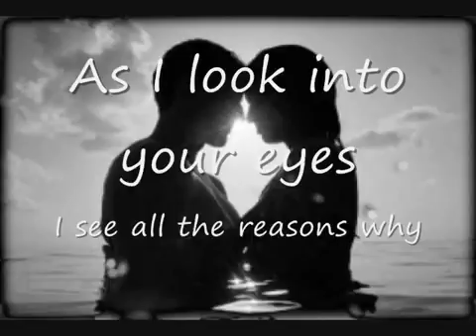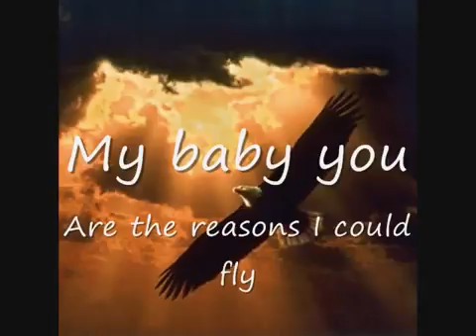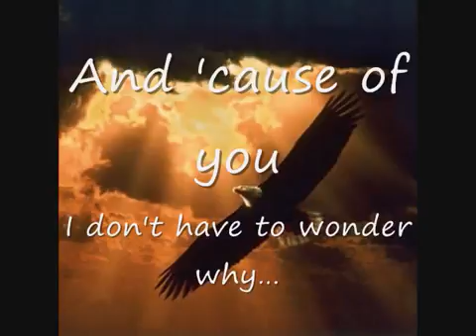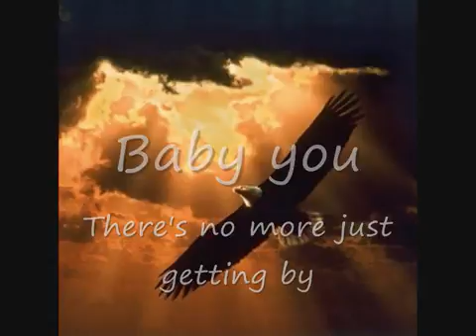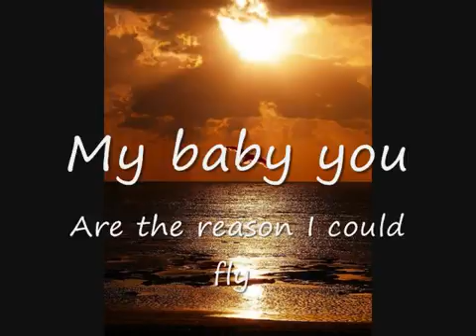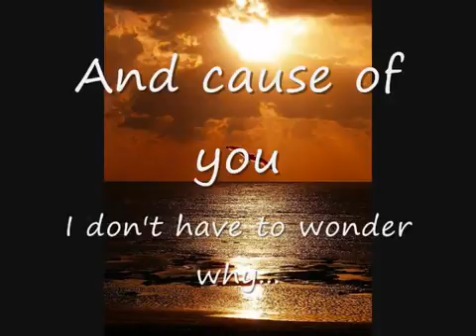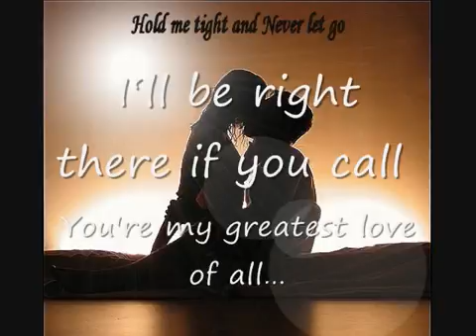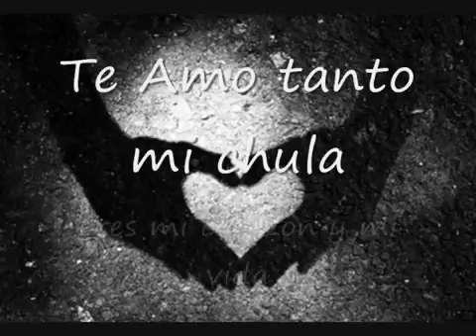Marc Anthony My baby you YouTube